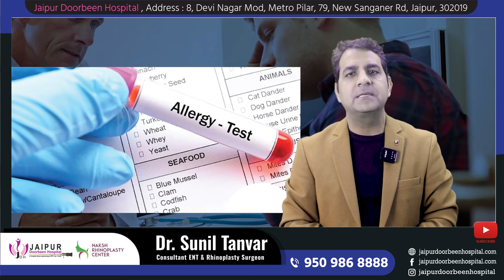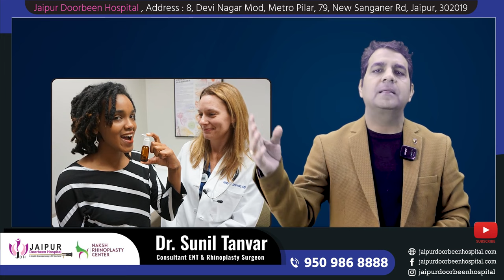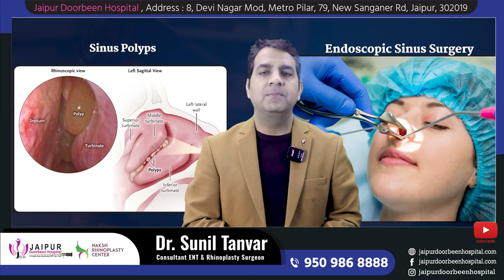जानिए क्या Nasal Allergy का Permanent ईलाज है? | Is there a permanent cure for nasal allergy?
नाक की एलर्जी की समस्या से हर समय जूझना आपको प्रभावित कर रहा है। क्या एक दीर्घकालिक समाधान उपलब्ध है? हम इस वीडियो में बात करते हैं कि नाक की एलर्जी के लिए दीर्घकालिक उपचार संभव है या नहीं। अधिक जानने के लिए वीडियो देखें।